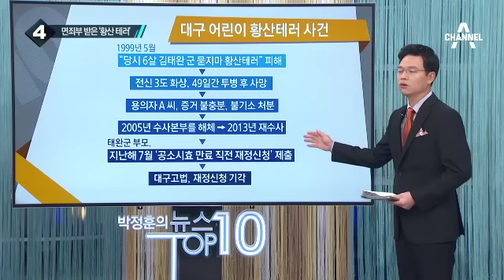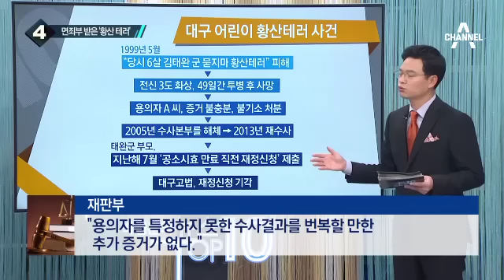1997년 황산테러 피해 태완 군, 재정신청 기각_채널A_뉴스TOP10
1997년 황산테러 피해 태완 군, 재정신청 기각